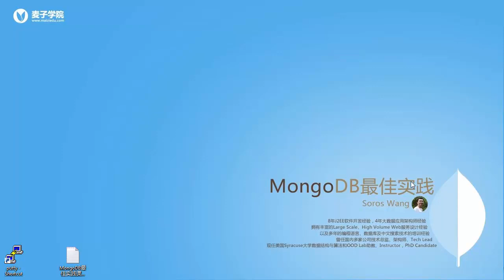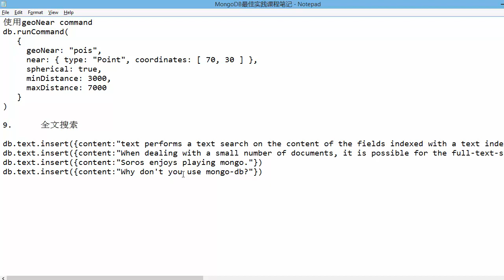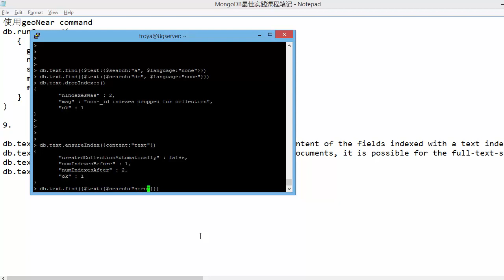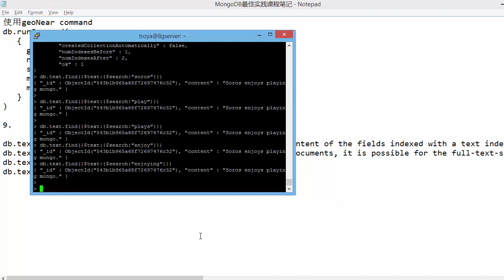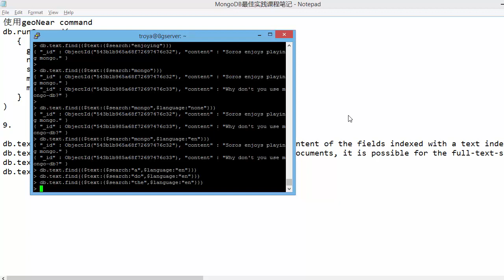Mongodb最佳实践18 全文搜索和索引